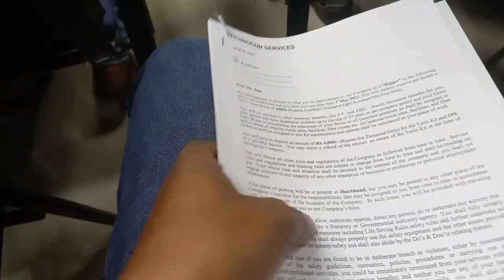Jio ne bheja bahut sare gift 🎁 Kashi Kumar vlogs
Jio ne bheja bahut sare gift
jio gift
Kashi Kumar vlogs
Dhanbad Vlogs
daily lifestyle vlog
jio tower
jio gift unboxing